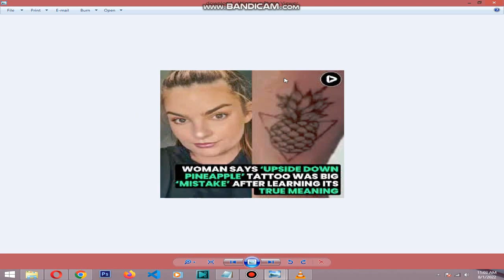Upside Down Pineapples Meaning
Simply upside-down pineapple on clothing, flag, door ,shopping cart or jewelry, is a signal that he/she or them is a swinger or looking for a swinger party.